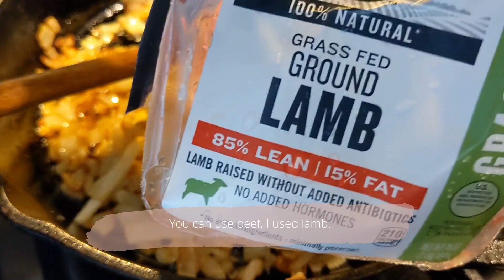Ramadan Vlog | Chocolate Truffles | Shish Barak | شيش برك باللبن | فلوق يوم في حياتي | ترافل شوكولا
I can't believe it's halfway through Shahr Ramadan! May Allah swt bless us and accept!